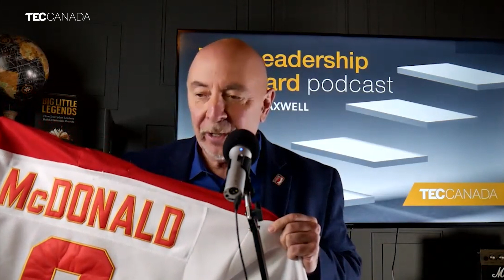Brewing Success: Jamie Schreder's Journey in Real Estate, Craft Beer, and Leadership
In this episode of The Leadership Standard podcast, Gair Maxwell sits down with Jamie Schreder, President and Co-Owner of Royal Lepage Wolstencroft Realty and Co-Founder of Camp Beer Co. Jamie Schreder's impressive career in both the real estate and craft beer industries highlights his unique blend of business expertise, leadership skills, and innovative thinking—and his ability to thrive in diverse fields is a testament to his adaptability and determination to succeed.

Jamie's deep commitment to his community shines through his active support of local charities, including The Langley Animal Protection Society, Langley Food Bank, and Ishtar Transitional Housing Society. As a dedicated father, Jamie finds joy in balancing his family life with his passion for sports like golf and hockey, even if he humbly admits to having room for improvement in his skills.

Tune in as we delve into Jamie's remarkable journey, gaining insights from his experiences and discovering the many dimensions of his success. Prepare to be inspired by Jamie's unwavering commitment to excellence and his dedication to making a positive impact both in his professional endeavours and personal life.